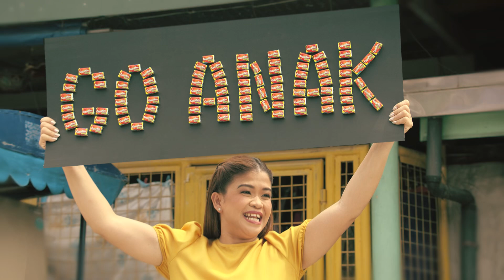November 6, 2024